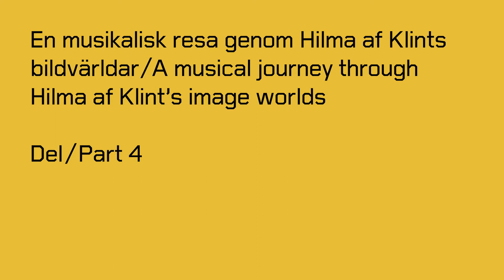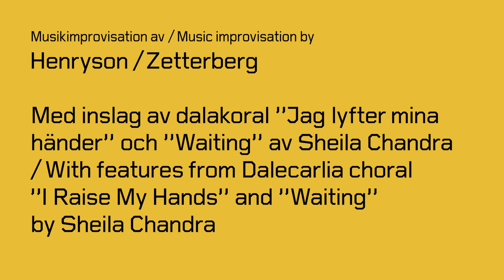Hilma af Klint – Konstnär, forskare, medium. Ljudverk.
Den sista av fyra korta filmer där musikerna Katarina Henryson och Torbjörn Zetterberg, inspirerade av Hilma af Klints verk, skapar improvisationer med sång och kontrabas i utställningen Hilma af Klint – Konstnär, forskare, medium.

Filmerna har producerats med stöd av Veronica & Lars Bane Foundation.

The last in a series of four short films in which the musicians Katarina Henryson and Torbjörn Zetterberg, inspired by the artworks of Hilma af Klint, improvise with song and contrabass in the exhibition Hilma af Klint - Artist, researcher, medium.

The films are produced with support from Veronica & Lars Bane Foundation.